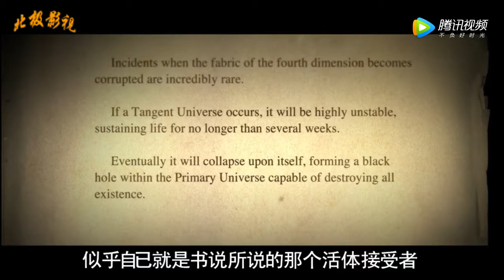【北极讲电影】一部极度烧脑的科幻悬疑电影，看不懂就别说自已智商高！